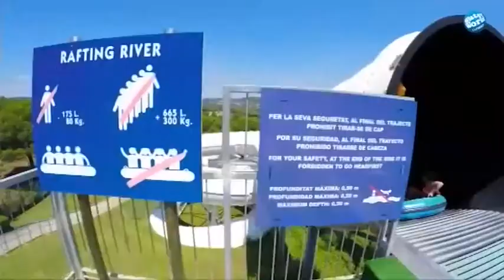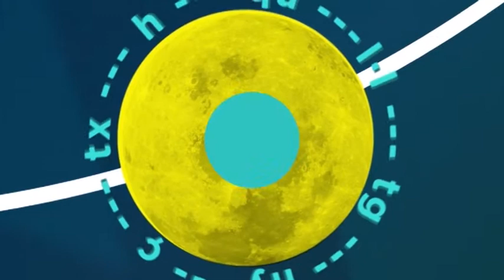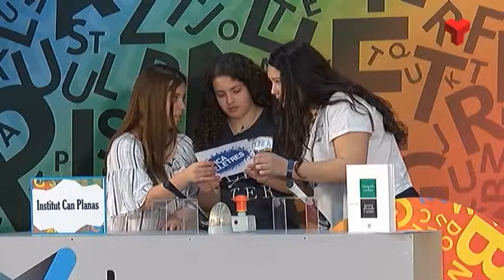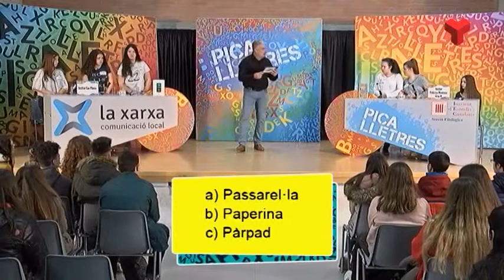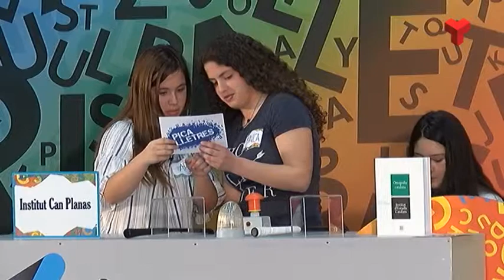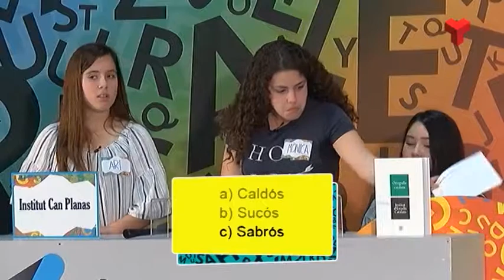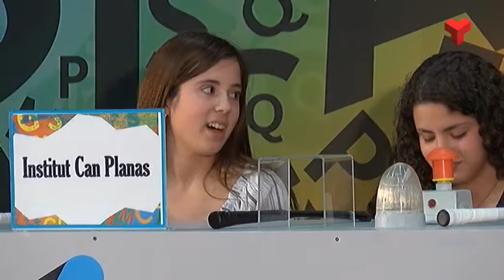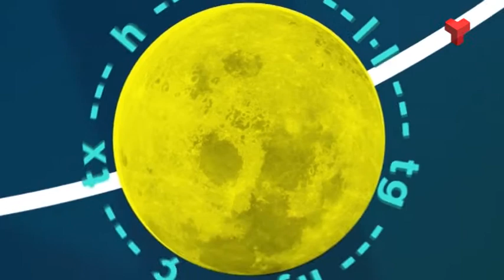Picalletres dimecres 20-06-2018 de Canal Terrassa